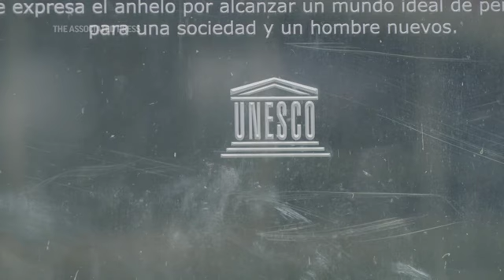Patrimonio cultural de la UNESCO en peligro en Venezuela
La suspensión de clases por más de un año debido al COVID-19 es apenas uno del cúmulo de problemas que azotan a la Universidad Central de Venezuela, la más antigua y grande del país